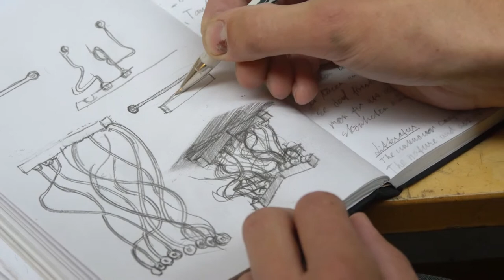Slöjdhantverk: Rikard - smide Trailer (Sol7437)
Rikard har alltid dragits till att arbeta fysiskt med smide. Nu pluggar han det konstnärliga kandidatprogrammet ”Järn & Stål – offentlig gestaltning” på HDK (Högskolan för Design och Konsthantverk). Vi är med Rikard i verkstaden och får se hur det ser ut när han arbetar och han berättar hur det känns att få skapa sina egna hantverk med sina egna händer.

Undervisningen i Slöjd (högstadiet) ska behandla följande innehåll enligt läroplan
• Handverktyg, redskap och maskiner, hur de benämns och hur de används på ett säkert och ändamålsenligt sätt.
• Utvecklade former av hantverkstekniker, till exempel gjutning, vävning och svarvning. Begrepp som används i samband med dessa.
• Slöjdarbetets olika delar: idéutveckling, överväganden, framställning och värdering och hur delarna i arbetsprocessen samverkar och påverkar resultatet.
• Egen formgivning med hjälp av olika material, färger och former.
• Design, konsthantverk, hemslöjd och andra slöjdformer i det offentliga rummet.

Hantverksprogrammet (gymnasiet) examensmål enligt läroplan
• Eleverna ska få förutsättningar att utvecklas inom yrket och bli väl förberedda inför framtida förändringar genom att lära sig materialens olika egenskaper, materialutveckling, tekniker och teknikutveckling, men också genom kunskaper om tradition och kulturarv.
• Utbildningen ska också leda till att eleverna förstår hantverkarens roll i samhället…